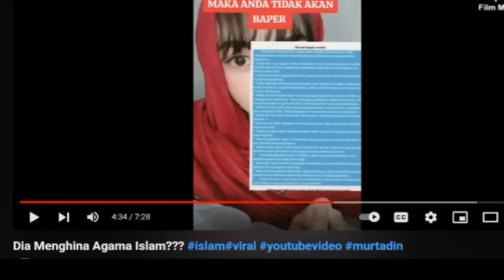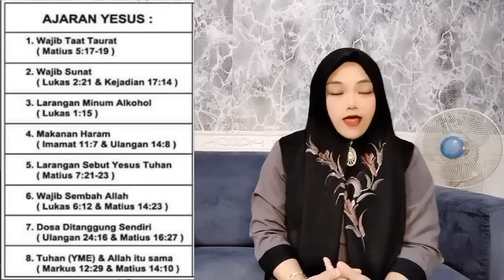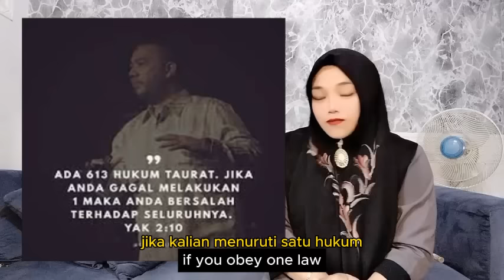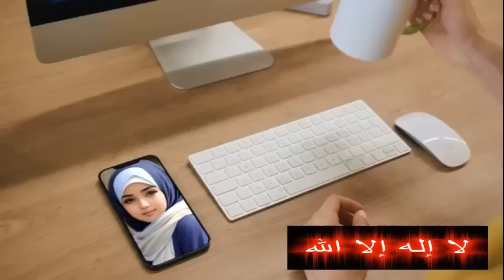MURTADIN MENGHINA PENDETANYA SENDIRI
- Tanpa sadar dia malah menghiena para pendetanya sendiri yang tidak memakai penutup kepala